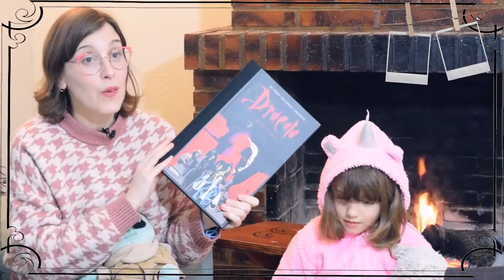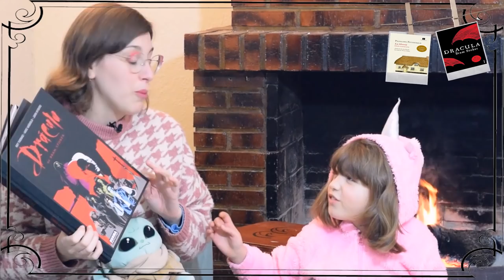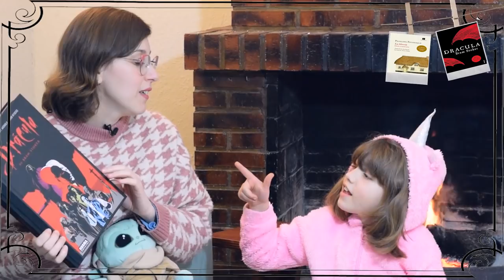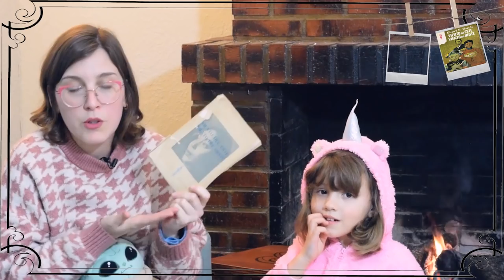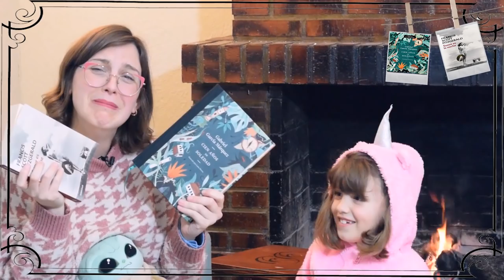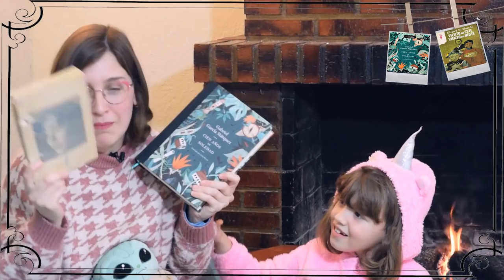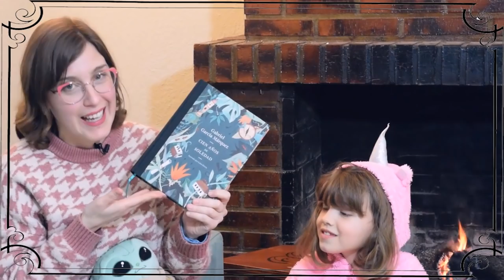Batalla de Libros Favoritos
Hola amigas y amigos lectores! Esta semana os traigo la batalla con mis doce libros favoritos de todos los tiempos. Ha sido todo un sufrimiento muy divertido y que ha merecido la pena. Os parecerá una tontería, pero tras grabarlo me he quedado pensando, y mucho, en alguno de los cruces y en el resultado final, aunque lo cierto es que el resultado fina tampoco me ha sorprendido.

¿Quién habrá ganado?

- Trilogía Millenum (ÚNICAMENTE LOS TRES PRIMEROS LIBROS).
- La soledad de los números primos.
- La Librería.
- La Vegetariana.
- Drácula.
- Los Buenos.
- Mujercitas.
- Jane Eyre.
- El club de los mentirosos, Iluminada y La flor.
- Cien años de soledad.
- Viento del este, viento del oeste.
- Suave es la noche.